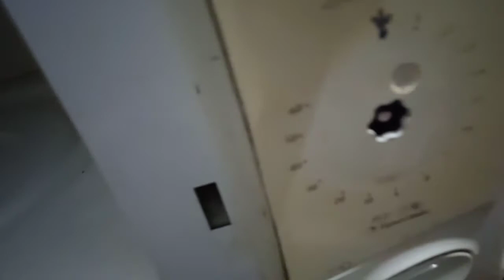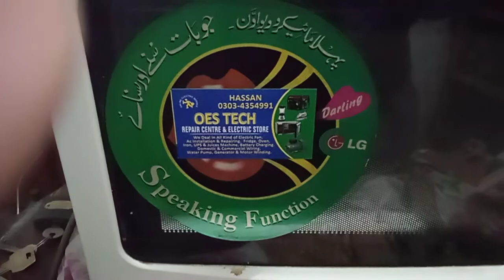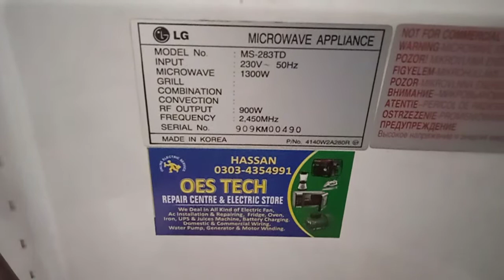Microwave oven ki knoob kharab ho gae he. ab kia krain.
Technic dekhin is video mn.